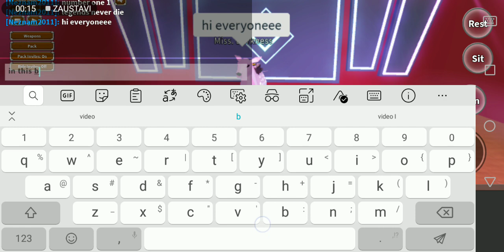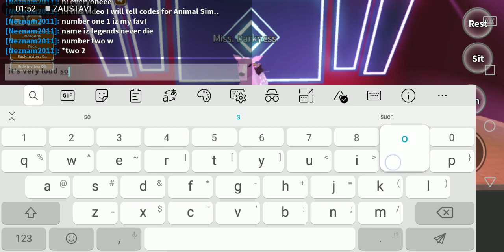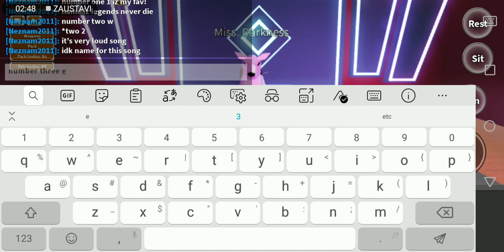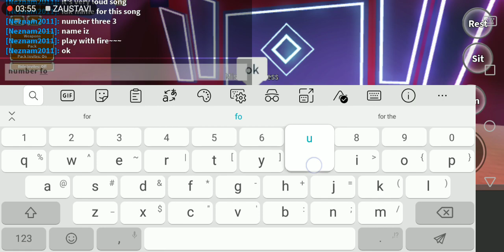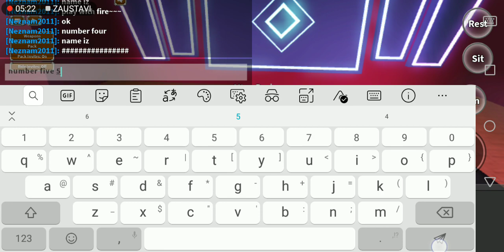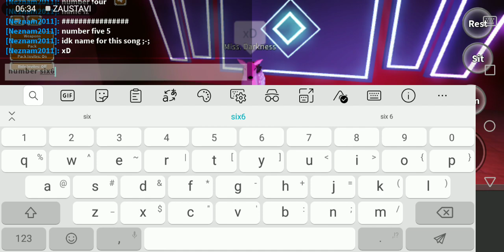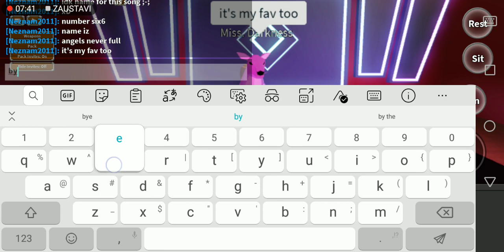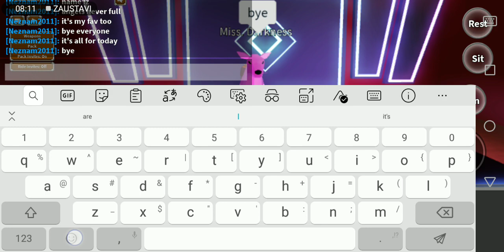Codes for Animal Simulator (roblox)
In this video I will tell end showing you to best *codes*for Animal Simulator.